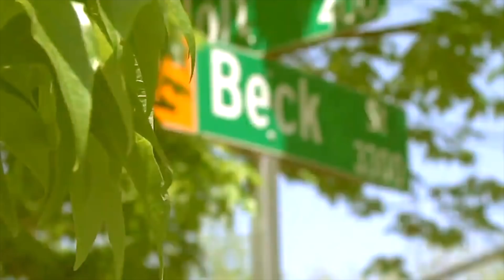North Carolina Teen Shot & Killed With Real Gun Doing Paintball Wars.